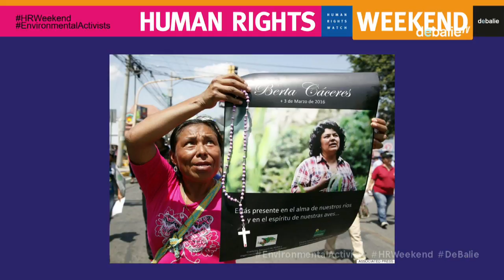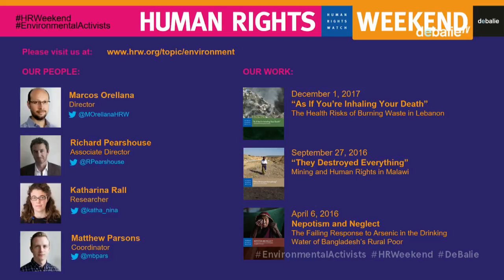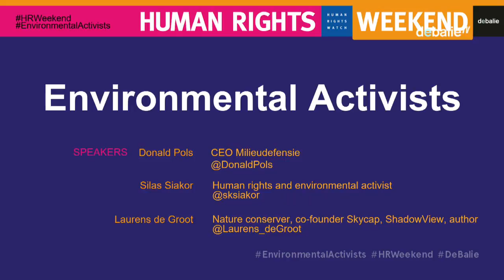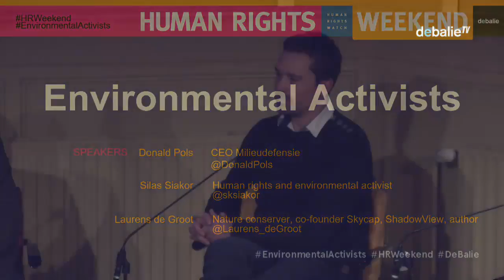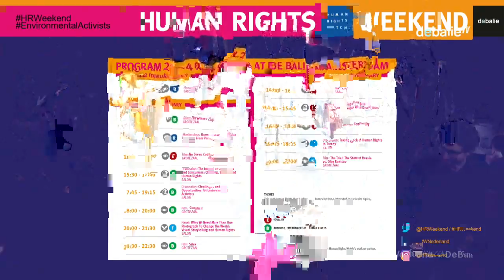#3. HRW 2018: Challenges and Opportunities for Environmental Activists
Human Rights Weekend

-  As the world urbanizes and industrializes, and as effects of climate change intensify, environmental crises will increasingly devastate the lives, health, and livelihoods of people around the globe. Activists and ordinary citizens who are defending their rights to land and the environment may face intimidation, legal harassment and deadly violence. During this session, we explore the challenges as well as opportunities involved in environmental activism, both on the international and national level. What can one person do to make a difference?

Speakers: Marcos Orellana (Environment and Human Rights Director at Human Rights Watch), Donald Pols (CEO Milieudefensie), Silas Siakor (Human rights and environmental activist) and Laurens de Groot (Nature conserver, co-founder Skycap and ShadowView, author).

Moderator: Sahar Yadegari (Program Manager at Adessium Foundation).

N E D E R L A N D S :

Nu de wereld steeds meer verstedelijkt en industrialiseert en de effecten van klimaatverandering toenemen, zullen natuurrampen steeds vaker de levens, gezondheid en kostwinning van mensen wereldwijd verwoesten. Activisten en gewone burgers die opkomen voor hun landrechten en het milieu lopen risico’s op intimidatie, juridische laster en dodelijk geweld. Tijdens deze sessie gaan we op onderzoek naar zowel de uitdagingen als de kansen die gerelateerd zijn aan milieu activisme op internationaal en nationaal niveau. Wat kan één persoon doen om een verschil te maken?

Sprekers: Marcos Orellana (Environment and Human Rights Director bij Human Rights Watch), Donald Pols (CEO Milieudefensie), Silas Siakor (milieu- en mensenrechtenactivist) en Laurens de Groot (Natuurbeschermer, co-founder Skycap en ShadowView, auteur).

Moderator: Sahar Yadegari (programma manager bij Stichting Adessium).